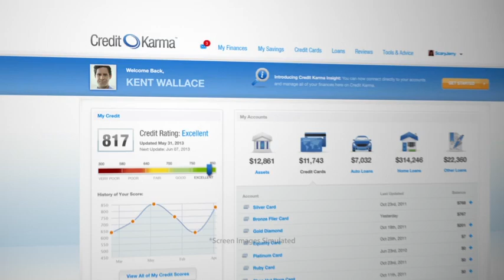KARM Its Your Free R11